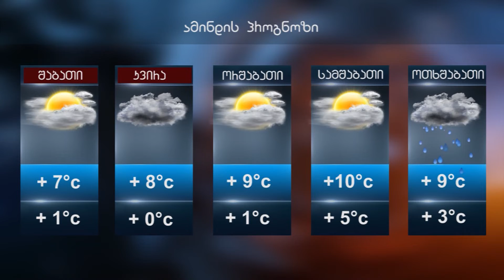ამინდის პროგნოზი 29.12.2018